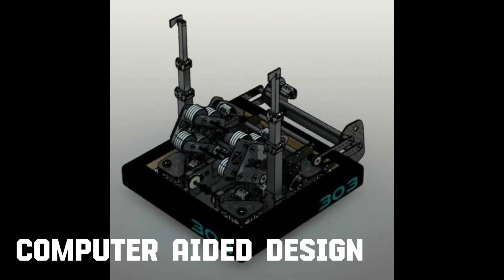BRTV: BRHS Morning Announcements 9-18-2024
Bridgewater-Raritan High School's (NJ) morning announcements for Wednesday, September 18, 2024. BRTV, a student club, prepares and broadcasts these announcements.